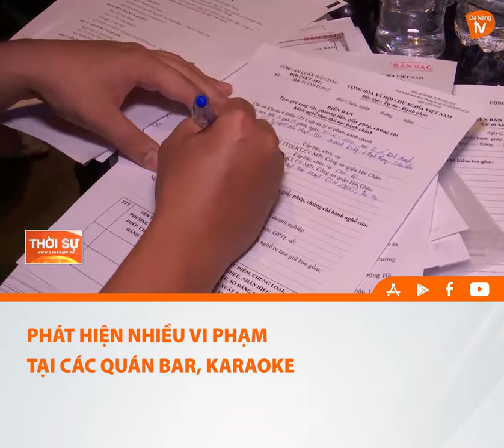PHÁT HIỆN NHIỀU VI PHẠM TẠI CÁC QUÁN BAR, KARAOKE